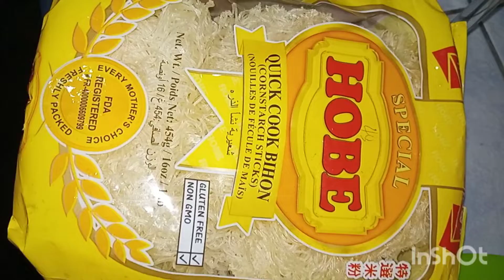FILIPINO FOODS *PANCIT* NO MEAT,JUST VEGGIES 😋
all ingredients and measurements are according to your preferences,☺️💛

bihon
carrots cabbage celery
spring onion
onion
garlic
soy
water
chopped pork (in my video i prefer to cook without meat)